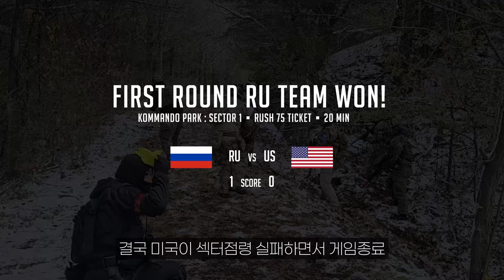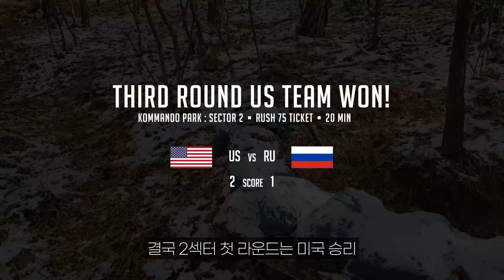대규모 공방전 에어소프트 게임, 에어소프트 배틀필드 러쉬모드 2차 : 세컨드 어썰트 후기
주최 : Molcom, 밀팀식스, 코만도파크

영상 도움 : 금정산악회 ( @GUMJEONGMTC1 )

스크립트

00:00 ~ 04:07 인트로 및 중대장 연설
04:07 ~ 06:33 Round 1
06:33 ~ 09:55 Round 2
09:55 ~ 12:25 Round 3
12:55 ~ 14:19 Round 4
14:19 ~ 16:43 Round 5
16:43 ~ 18:55 Round 6
18:55 ~ 21:18 중대장 처형식 및 아웃트로